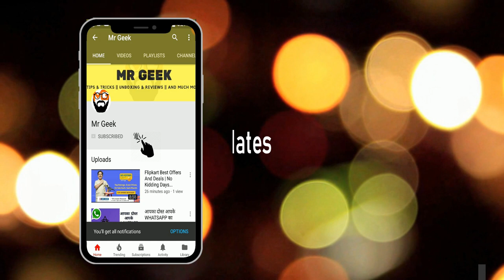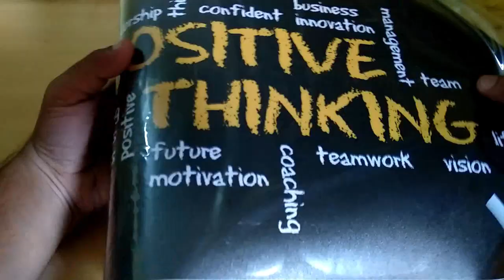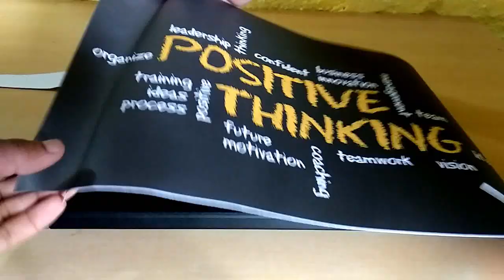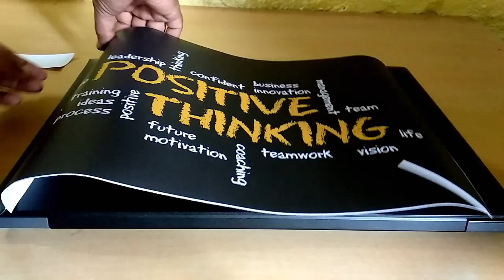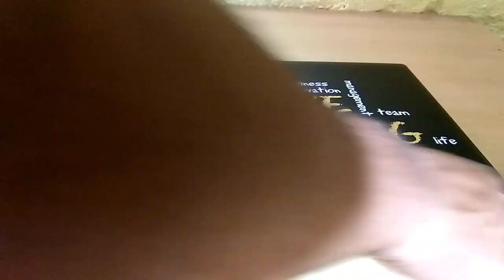Make Your Laptop Stylish Using Laptop Skin😍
In this Video I have given Info About My New Laptop Skin...By Using Laptop Skins You can Change Your Laptop's Look And You can make your Laptop Look Stylish...

My Laptop Skin

Other Laptop Skins

Mr Geek ***The aim of our channel is to provide some interesting cool Android tips and tricks...***

Amazing cool How to Videos related to Android and Computers inshort our channel is perfect place where u could get all interesting and amazing Videos related to Tech...

1.Earn ₹75! When you do your first money transfer on PhonePe.

2.Install Tez App , a simple and secure payments app by Google. Here’s my code 3U2QZ - just enter it before your first transaction. Once you’ve sent your first payment, we’ll each get ₹51!

3.Download mCent Browser And Use it To Get free Recharge And Points

Best Phones From 6k To 40k are Listed Below. These Phones Are our Recommendations. Buy Products Using Our Links Below And Help Our Channel To Grow !!!

Best Phones Under 15000 Rs :

1.XIAOMI REDMI NOTE 5 PRO - 14000 Rs

2.Asus Zenfone Max Pro M1 (Grey, 32 GB) (3 GB RAM)

3.HONOR 9 LITE - 11000 Rs

4.XIAOMI REDMI NOTE 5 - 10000 Rs

5.XIAOMI REDMI 5 – 9000 RS

6.SMARTRON T.PHONE P - 8000 Rs

7.10.OR (TENOR E) - 7000 Rs

8.10.OR (TENOR D) - 6000 Rs

9.REDMI 5A - 6000 Rs

Best Phones Under 16,000 Rs - 40,000Rs :

Huawei Honor 9i - 17,999 Rs

Honor 8 Pro - 22,999 Rs

LG G6 - 31,790 Rs

Apple iPhone 7 - 40,000 Rs

Huawei Honor View 10 - 30,000 Rs

OnePlus 5T - 32999 Rs